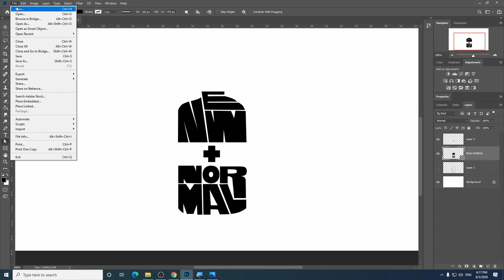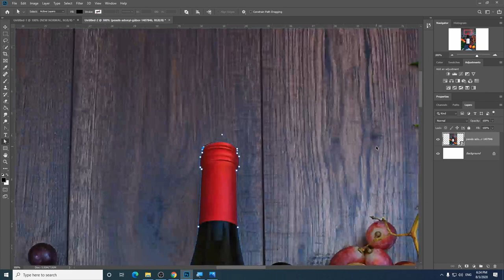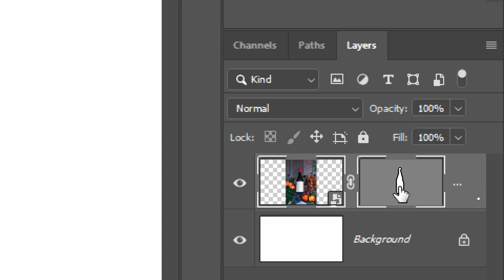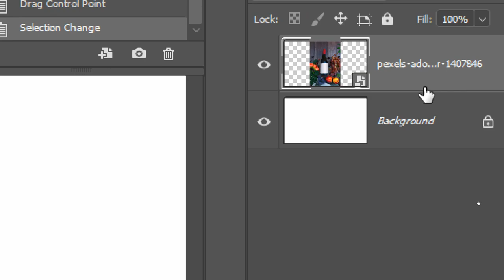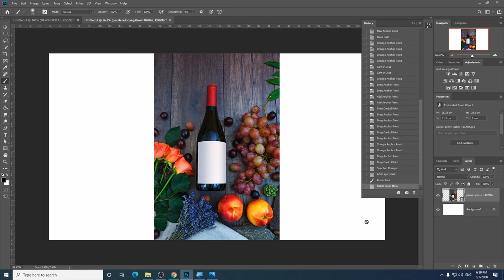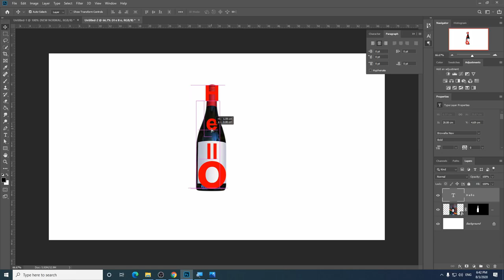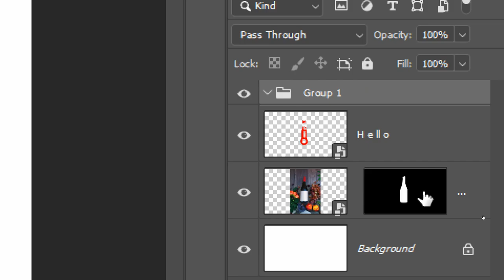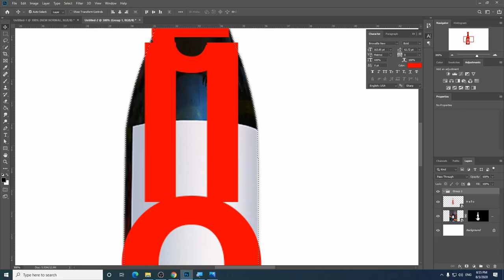PS101 วิธีการใช้งาน Photoshop เบื้องต้น - Layer Mask